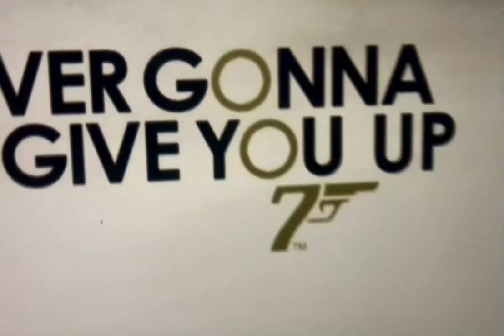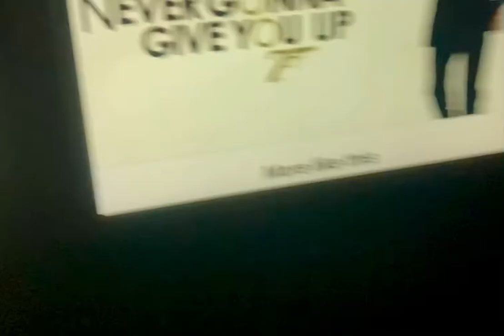James Bond 007 Rickroll